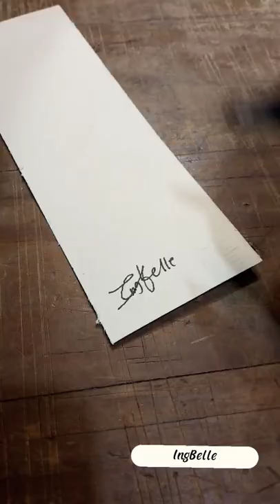🖌️Paint with me🖌️ | Sailor Moon | 🎶 by Harpsona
It's my first time to post on YT! You can check me out more in IG and Tiktok!

If you know the anime it's either you're too old or too into old animes, like me!

(I couldn't copy my ig link thru phone so here's a reel :p)

🎶 by Harpsona